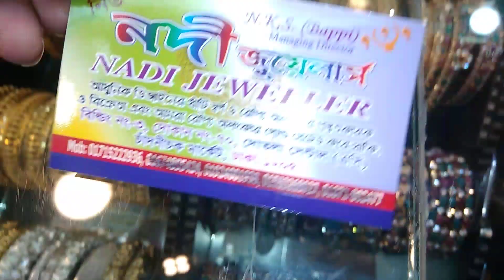দারুন দারুন ডিজাইনের গোল্ড প্লেটের চুড়ি কালেকশন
Shop name : নদী জুয়েলার্স
বিল্ডিং নং-৩, দোকান নং-৭০, দোতলা সেন্ট্রাল (এসি) চাঁদনীচক মার্কেট,  ঢাকা-১২০৫